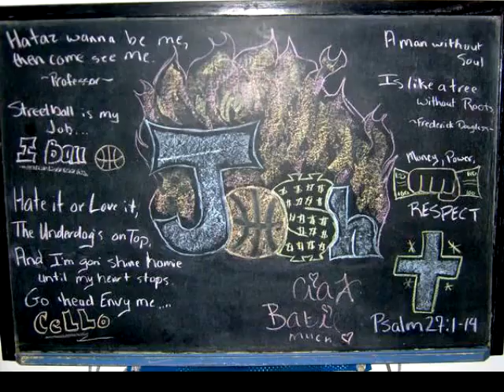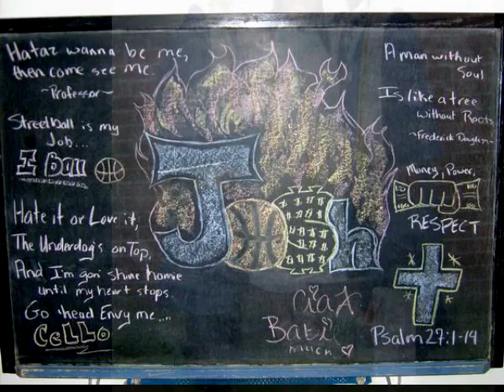Joshua Martin Halstead . June 12, 1989 - November 2, 2007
Teen killed in crash during Urbanna 50th Oyster Festival
A Middlesex County Spanish High School teacher designed this video presentation for Joshua's memorial service held on November 10, 2007 at Lebanon Worship Center in Saluda, Virginia. (Audio removed on 1-8-09)

Joshua Halstead, an 18-year-old from Warner, Virginia (Middlesex County) was hit and killed by a car outside Urbanna on November 2, 2007 in the midst of the town's popular oyster festival.

Joshua was walking home along Route 602 just east of route 684 at about 10 p.m. with his little brother and a friend when a Nissan Versa struck Josh from behind, police said. Joshua died at the scene, and the driver fled. The car was found abandoned near the scene shortly after the crash.

Shawna Lindy, 27, of Churchview, Virginia, turned herself into police 12+ hours later. On July 28, 2008, Lindy was convicted of felony hit and run. Circuit Judge William H. Shaw III sentenced Lindy to 10 years in prison, but suspended all but 18 months of it. He also ordered her to pay $3,156.61 in investigation and towing costs.

The Urbanna Oyster Festival, in its 50th year, drew about 75,000 people to the rural community on the Rappahannock River, according to the event's Web site.

Joshua graduated last spring as an honor student and had been accepted to Old Dominion University where he planned to begin classes on January 14, 2008. "He was really loved, and he's got a lot of friends," Donna Dunlevy said of her oldest son. "He had many, many talents."

Halstead's death spread quickly at Middlesex High School, where he'd been a popular and respected student, his former principal said. "I can't remember anybody ever — student or teacher — having anything bad to say about Josh," Middlesex High Principal Chris Valdrighi said. "He was just a good kid to have in the building."